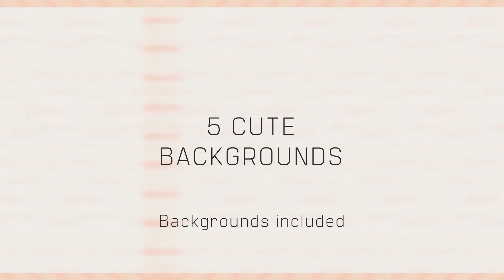Movavi Effects Store | Cute Korea Pack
These cute cats can melt even the hardest hearts. Add plump cheeks and furry tummies to your videos!
9 kitty titles, 9 cheery stickers, 5 cute backgrounds, 2 furry transitions and comic intro video are waiting for you